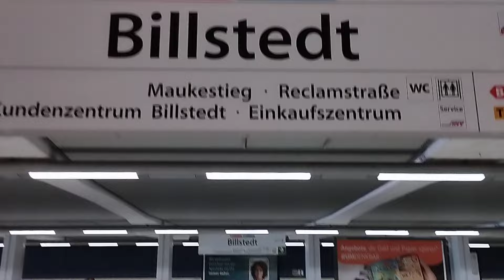U-Bahnhof Billstedt, Hamburg (2)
Hamburger U-Bahnstation Billstedt im gleichnamigen Stadtteil mit Einfahrten von U-Bahnen des Typs DT4. Hier verkehren die Linien U2 und U4. Aufgenommen am 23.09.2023.